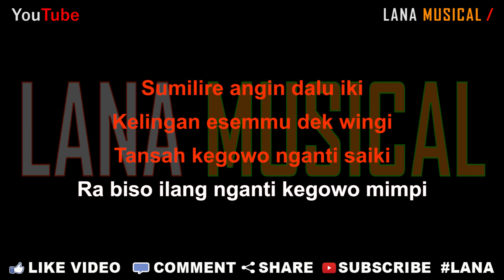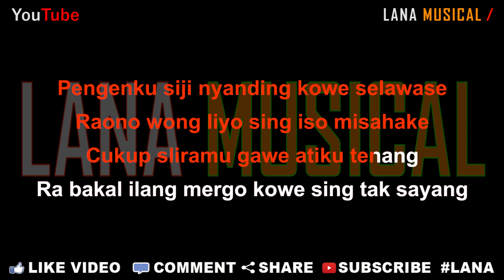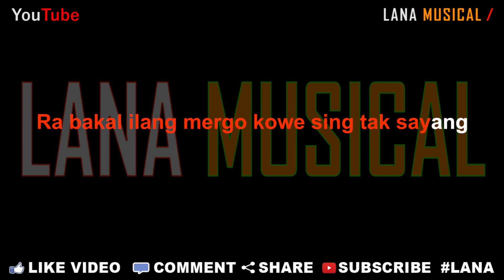Nella Kharisma - Aku Tenang (Karaoke) | LMusical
Originaly Song by :
- Title : Aku Tenang
- Artist : Nella Kharisma
- Songwriter : Raply & Wahyu

Lirik Lagu

Pengenku siji nyanding kowe selawase
Raono wong liyo sing iso misahake
Cukup sliramu gawe atiku tenang
Ra bakal ilang mergo kowe sing tak sayang

Sumilire angin dalu iki
Kelingan esemmu dek wingi
Tansah kegowo nganti saiki
Ra biso ilang nganti kegowo mimpi

Wes suwe aku ngenteni kowe
Nganti saiki iso dadi siji
Mung kowe sing purun nompo opo kahananku
Matur suwun tresnomu mung kanggo aku